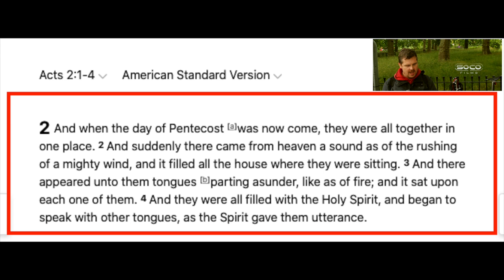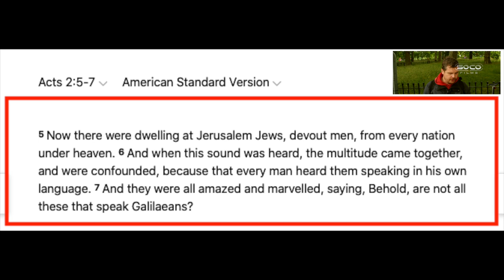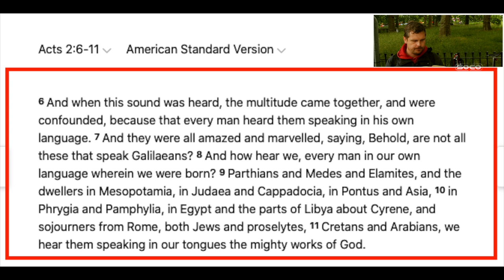How the Church was born Supernaturally! | Bob | Q&A's | Speakers' Corner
::::: Topic Highlights:::::: Bob on Pentecost. Taking question from audience.
Debater: @bobofspeakerscorner1099
Shot & Edited:  @SocoFilms
Post: @socostudio
:::::::::IF YOU WOULD LIKE TO SUPPORT US ::::::
👉 Become SOCO Members to have early access to new videos: 👇👇👇